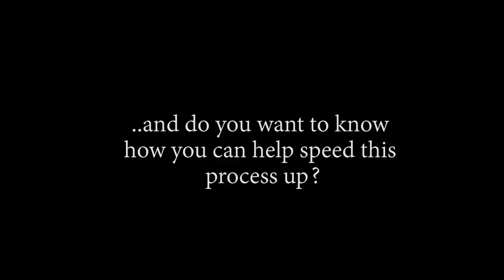WE PULLED UP TO PUNK HAZARD!! THEY GOT A DAMN DRAGON!! OP - Episode 579, 580, 581 | Reaction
Title: WE PULLED UP TO PUNK HAZARD!! THEY GOT A DAMN DRAGON!! OP - Episode 579, 580, 581 | Reaction